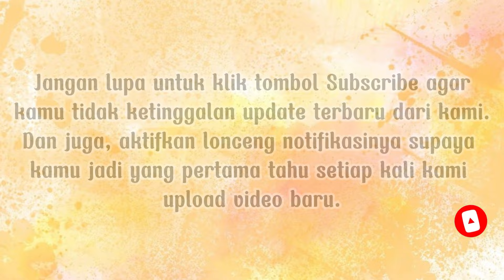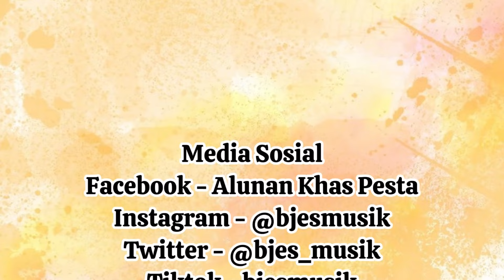Prosesi Penyambutan Hula-Hula & Tulang 1 - Pernikahan Adat Batak Hendrico & Marini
Happy Wedding
Pernikahan 21 September 2024
Tempat Gd. Bagas Raya Cibinong

- Instagram : @bjesmusik & @bjesdancer.ofc
- Facebook : Alunan Khas Pesta Bjes Musik Bjes Entertaintment